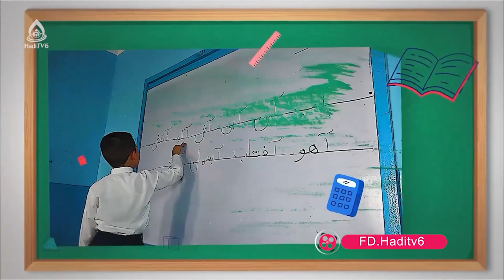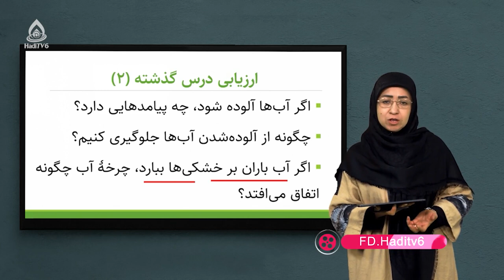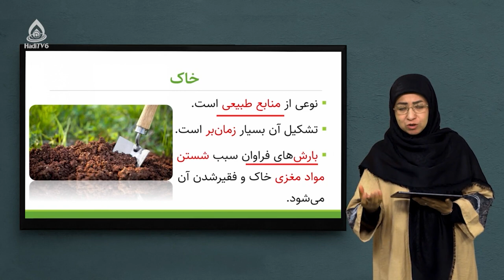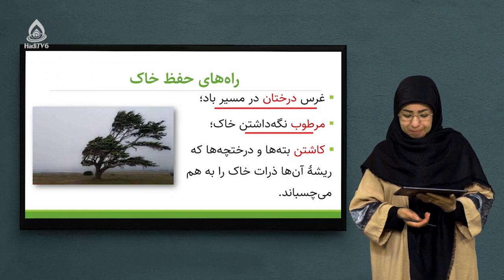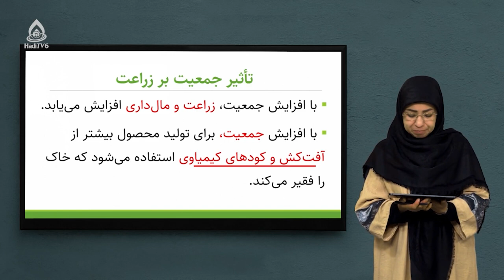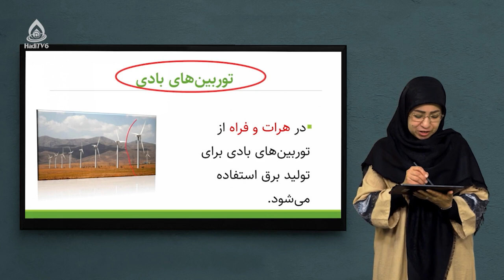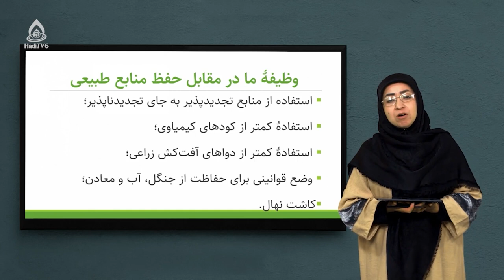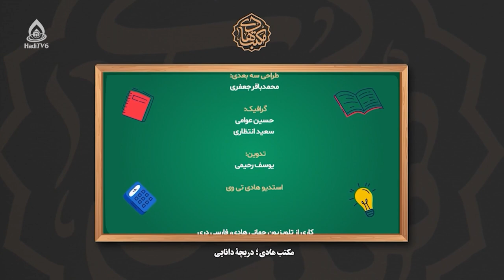کتاب بیولوژی صنف هشتم، درس بیست‌وهفتم (اهمیت محافظت از خاک)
خاک